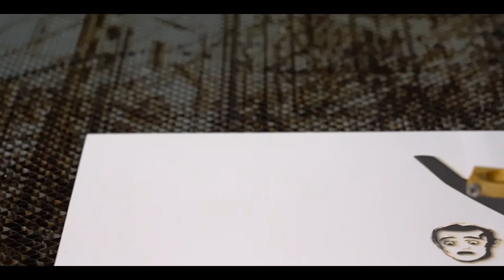Scrapplications - Mission: Bond-Possible 3: The Spy Who Lasered Me